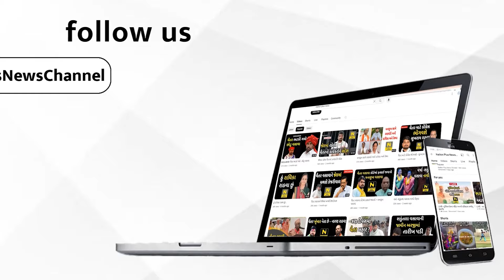SSG ની મુલાકાતે આરોગ્ય સચિવ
આજરોજ સવારે રાજ્યના આરોગ્ય સચિવ ડો ધનંજય દ્વિવેદી મધ્ય ગુજરાતની સહુથી મોટી સયાજી હોસ્પિટલની મુલાકાતે આવી પહોંચ્યા હતા . આરોગ્ય સચિવની મુલાકાત પૂર્વે હોસ્પિટલ તંત્ર હરકતમાં આવી ગયું હતું .